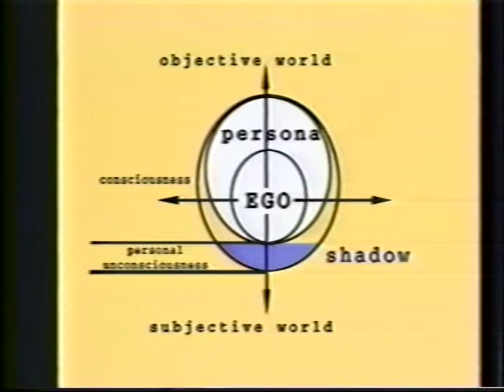D. Stephenson Bond, author and psychoanalyst on Persona and Shadow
D. Stephenson Bond, author and psychoanalyst, discusses the concept of persona and the Jungian shadow (part 2).  Excerpt from Never Cease Exploring: The Psychology of C. G. Jung, TV program (1994)